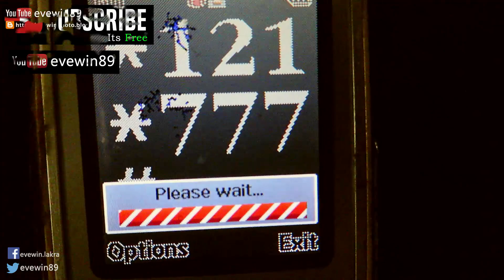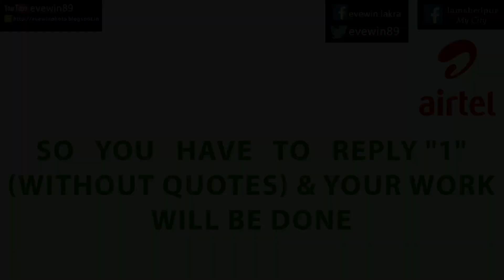HOW - TO - STOP - AIRTEL - AUTO - DEBIT - OF - RS.23 - FOR - AUTO-RENEWAL - OF - VALIDITY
SO TODAY "EVEWIN LAKRA" WILL REVEAL THE "SECRET CODE"

TO STOP AIRTEL TO AUTO - DEDUCT YOUR BALANCE AMOUNT OF RS.23 FOR AUTO-RENEWAL OF VALIDITY EVERY 28 DAYS .

NOTE:
AFTER YOU GET THE MESSAGE ON YOUR PHONE THAT:

"YOUR AIRTEL-VALIDITY HAS BEEN EXPIRED & YOU'RE GIVEN 3-DAYS GRACE TO RECHARGE.

ERROR :
" SORRY THE PACK IS NOT AVAILABLE FOR YOU "

BUT ONCE YOUR GET THIS MESSAGE ON YOUR PHONE:

" YOUR AIRTEL-VALIDITY PACK HAS EXPIRED ON _ _/_ _/2019 (DATE)

YOU HAVE BEEN GIVEN 3-DAYS GRACE ON VALIDITY TO RECHARGE"

OTHER-WISE AIRTEL WILL AUTO-DEBIT RS.23 FROM YOUR ACCOUNT.

"AFTER RECEIVING THIS MESSAGE"

STEP 2.

THE MAGIC CODE TO STOP :

AIRTEL - AUTO - DEBIT OF RS.23 FOR VALIDITY EVERY 28 DAYS

IS :

*121*777#

THEN

THEN FOLLOW MESSAGE

"TO STOP THE AUTO-DEBIT OF RS.28 DAYS OUT-GOING VALIDITY , PRESS 1 "

SO YOU HAVE TO REPLY "1" (WITHOUT QUOTES) & YOUR WORK WILL BE DONE

YOU'LL BE PRESENTED WITH THIS MESSAGE:

"RS.23 AUTO-DEBIT HAS BEEN STOPPED FOR OUT-GOING VALIDITY OF 28DAYS."

MORE TIPS & TRICKS & PRODUCT REVIEW VIDEOS ARE COMING SOON. !